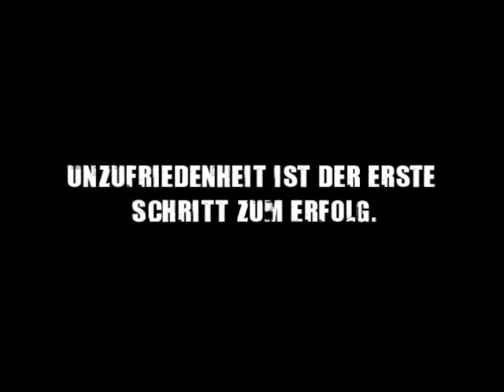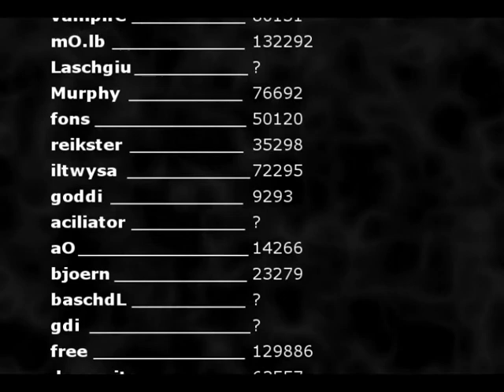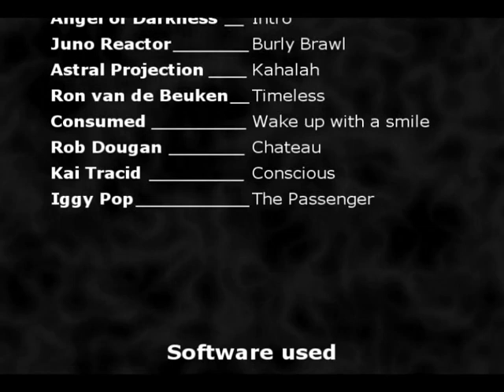gelb mymtw pres kicked by console cs movie